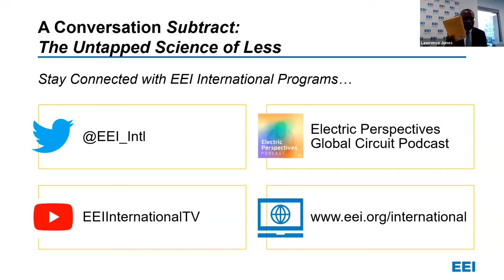A Conversation of Subtract: The Untapped Science of Less with Leidy Klotz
As we move through the energy transition, we look to design new-and-improved solutions for global challenges including climate, energy, and geopolitics. Often, as humans, our natural tendency is to keep adding on ideas to find the best solution. But what if subtracting is better? Do complicated challenges require complicated solutions? How do we rethink energy efficiency and consumption? Leidy Klotz, author of Subtract: The Untapped Science of Less, joins EEI Vice President for International Programs Lawrence Jones for a conversation discussing how subtracting can be the better approach to designing the sustainable solutions we need today without compromising quality of life.

Leidy Klotz studies the science of design. His research has appeared in both Nature and Science, he has written for popular outlets including The Washington Post, Harvard Business Review, Fast Company, and The Behavioral Scientist, and his work has garnered praise in national newspapers on five continents. A professor at the University of Virginia, Dr. Klotz has authored more than 80 original research articles and secured more than $10 million dollars in competitive funding to support his and others’ work in this area. Before becoming a professor, he designed schools in New Jersey and before that he played professional soccer.